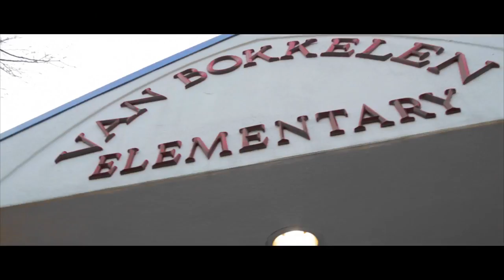Senica Da Misfit & Jimmy Flight - "Take 'Em Back" A DankTV Premiere!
- Senica Da Misfit & Jimmy Flight - "Take 'Em Back" - Like this video? Come see thousands more at the Net's largest, uncensored, completely d.i.y. music video site, DankTV.com! We've got News, Games, Contests and the stuff that we can't show on YouTube!

Artist city, country: Baltimore, Maryland

Artist Biography: The Montra is comprised of 3 talented invididuals Senica Da Misfit (Maryland)producer Jimmy Flight (Detroit) and Oklahoma native DJ Darkfada. The trio have been a group since 2011 but have been working together on projects for over 10 years. They have a soulful Hip Hop street sound reminiscent of the 90's when Hip Hop had more substance and creativeness. Senica's rhymes are very intelligent and aggressive over Jimmy Flights soulful loops and breaks that remind you of the greats like the late Jay Dilla, Pete Rock and DJ Premiere. You can see the Montra in 2013 performing at the A3C in Atlanta and also appearing on countless amount of projects throughout the internet.

Director Name: Sean Alexander Hernandez
Producer Name: Neck Brace Productions

About The Video: Its a 90's feeling raw street Golden era boom bap video, very colorful action with graffiti and crowd scenes, up pace and visually crazy.

Song Lyrics: The Montra, yeah, Senica

Verse 1

I be the illest prophet with logic yall know that God is with me, When I am vibing you others Jiving is non-existent
Spit the passion over classics when crafting half of the map of shift from this vocabulist Im not your average kid
Im from the block where them Knotties puffing that greenery bullets busting all through your body changing your scenery
Too smooth like flossing with thick jewels been rude ever since Ice cube was running with Easy E
I put them non-believers in them coliseums let they mama see them in a mausoleum im a lead yah
The fly crew live and I provide you the rhyme too party bangin Im a slide through like a visa
Deeper how I explain it home of the Ravens embracing a flamer dead on the pavement is how I leave yah
Hood bring it the essence of dope slanging I rep it with those bangas no question Ill come see yah
No disrespect but we tired of you same old stopping me I dont think so take em back Like

Hook: 2PAC la, la, la ,la, la,
Take em back like la, la, la,

Verse 2

Word up lyrics Im exercising the realest and death defiant flooding my neck with diamonds to bless like I stepped with Ghandi
Them others recognize me my records is jeopardizing impress with the message rhyming your posses a bunch of zombies
I got the hood behind me my homies is quick to snatch you then visit and blitz you leave you twisted like a triple axle
Got the emphasis you have witnessed the infamous spitting lava thats fire im hotter change up your temperature
Yall know Senica's deeper then Machavelli adversaries smoking like buddha in zig zags or phillies stack a half a milli
Whenever I pack a building fading them haters thats fronting they know they had to feel me and hear me to capture like
Directors with the actors filming they happen to start yapping I just grab them and smack them silly rather be hungry driven
Then be on the road to riches selling out just to get paper take em back like

Verse 3

To all my crazy Niccas thats drunk off the ways of liquor then gripping to raise a pistol im flipping the way I give you
The streets and it stays official my peoples that play position wait for the signal that I give them let the razor split yah
We not suburbians we coming out of Murderland swirving to burn a man he deserved it cut off his other hand homies is husseling
Shoveling to the customers cops rushing these brothers and snitches is trying to turn them in them other cats you find them bleeding
Aiming gats like they quarterbacks have them catching bullets like they wide receivers take em back like Jerusalem times of Jesus
Before the bottle popping body rocking dimes and divas like a King pen with product I supply the region on these streets never sleep
Thats a sign of weakness people heard me said im lacing the track its all factual something natural take em back like

Hook: 2PAC la, la, la, la,

Jimmy Flight, Darkfada, The Montra 2Pac: la, la, la, uhh, to all my heads in the hoods its your MVP of the DMV 2PAC: la, la, la, la, la, la,